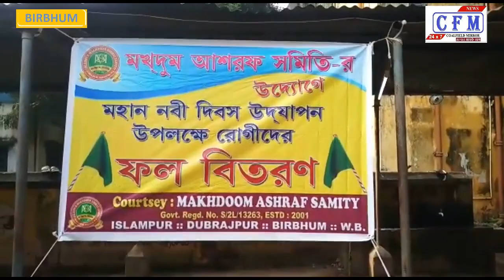CoalField MirroR : Distribution of fruits in the hospital on the occasion of Prophet's Day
पश्चिम बंगाल: हर साल की तरह इस साल भी हजरत मोहम्मद के जन्मदिवस के अवसर पर, शनिवार की सुबह बीरभूम जिले के दुबराजपुर इस्लामपुर के मखदूम अशरफ समिति द्वारा दुबराजपुर के मनसायेर अस्पताल में रोगियों के बीच फल वितरित किए गए। इस दिन मखदूम अशरफ समिति की ओर से बाहारुल हक, सेख नसरुल, आलि रजा, सलिम आनसारि, सैख लतिफ, हाफ़िज़ चांद राजा और समिति के सदस्य मौजूद थे। मखदूम अशरफ समिति पिछले 11 वर्षों से इस तरह का सामाजिक कार्य कर रहा है। मखदूम अशरफ समिति की पहल से 10 नवंबर यानी 12 रबीउल अव्वल को विश्व शांति का संदेश देते हुये मोटर साइकल रैली का आयोजन किया गया है। इस रैली में हजारों मोटरबाइक भाग लेंगे और हर मोटरसाइकिल चालक हेलमेट पहनने के बाद सेफ ड्राइव सेव लाइफ का संदेश फैलाएगा। साथ ही इस रैली के माध्यम से पौधारोपण व जल संरक्षण आदि का संदेश फैलाया जाएगा।
West Bengal: Like every year this year also, on the occasion of the birthday of Hazrat Mohammed, fruits were distributed among the patients at Monsayer Hospital of Dubrajpur by Makhdoom Ashraf Committee of Dubrajpur Islampur in Birbhum district on Saturday morning. On this day, Baharul Haq, Sekh Nasrul, Ali Raza, Salim Ansari, Saikh Latif, Hafiz Chand Raja and members of the committee were present on behalf of the Makhdoom Ashraf Committee. The Makhdoom Ashraf Committee has been doing this type of social work for the last 11 years. On the initiative of Makhdoom Ashraf Committee, a motor cycle rally has been organized on November 10, ie, 12 Rabiul toppers giving the message of world peace. Thousands of motorbikes will participate in this rally and every motorcycle driver will spread the message of safe drive save life after wearing a helmet. Besides, the message of plantation and water conservation etc. will be spread through this rally.

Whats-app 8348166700